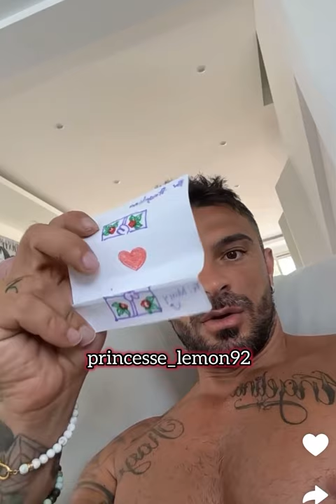Julien tanti discute avec ses enfants